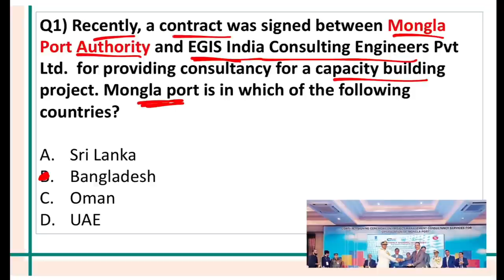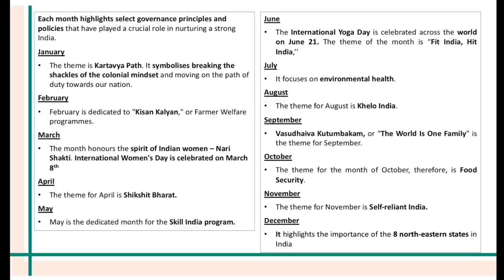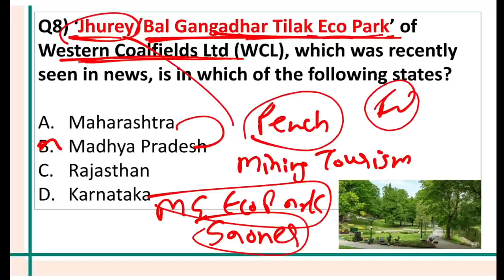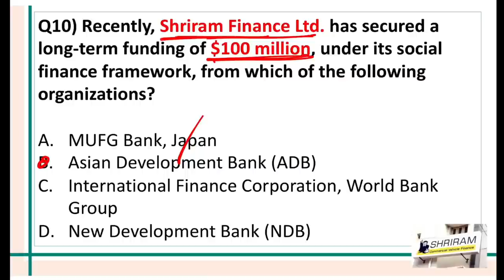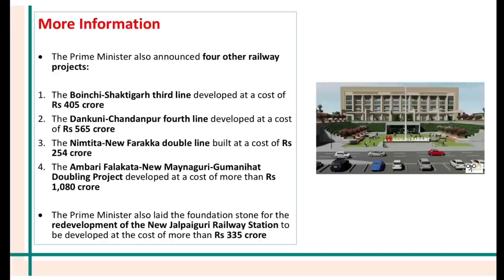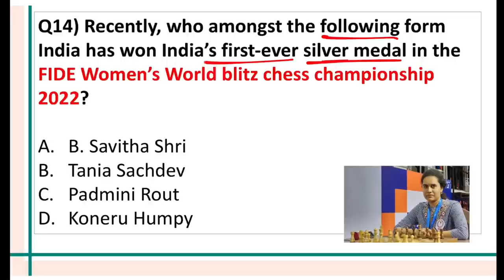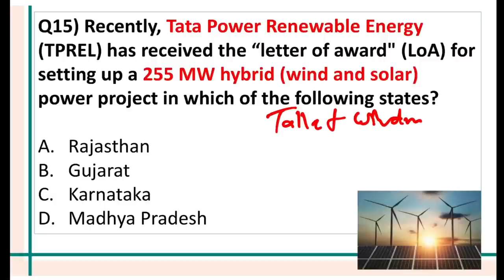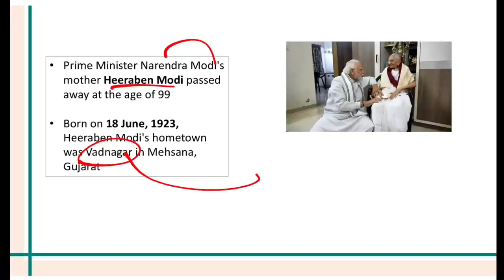1st January 2023 current affairs by Dr Gaurav Garg in ENGLISH